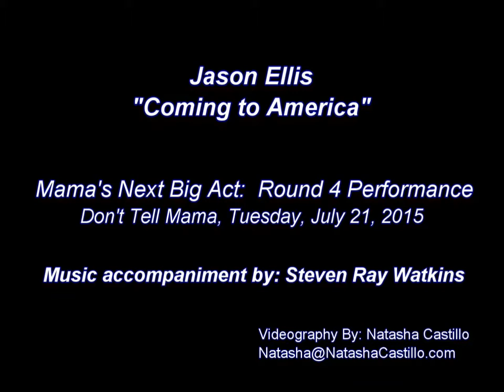Week 4: Mama's Next Big Act: Contestant Jason Ellis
Week 4, July 21, 2015:  Contestant Jason Ellis performs his unique version of Neil Diamond's "Coming to America"